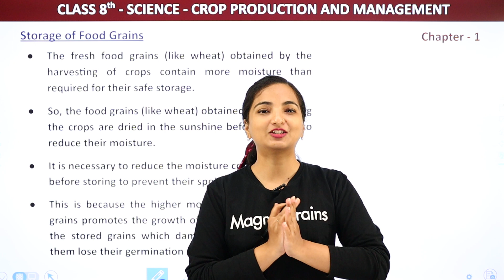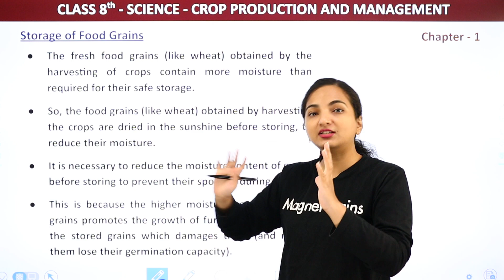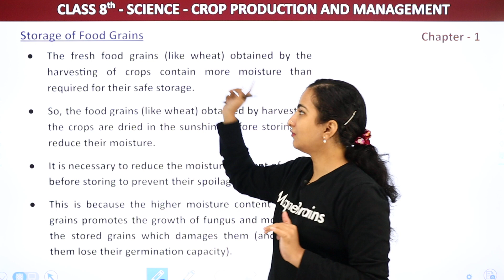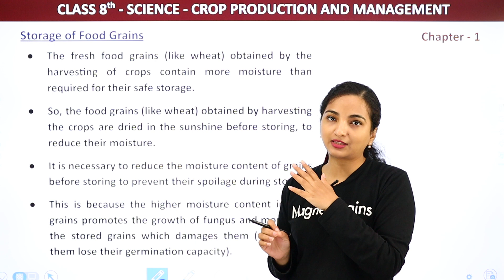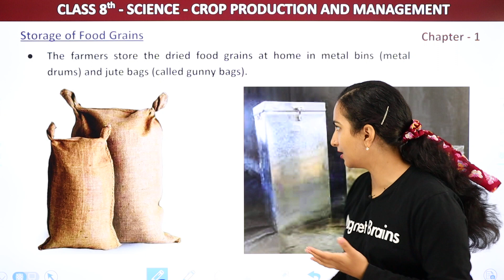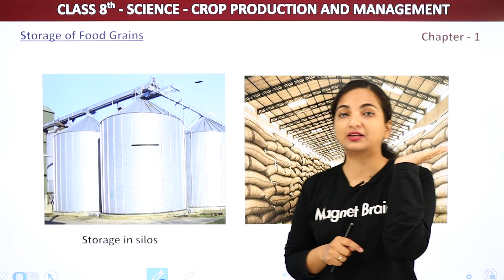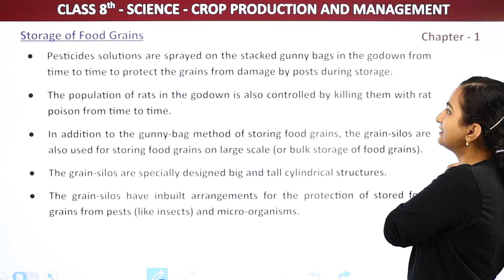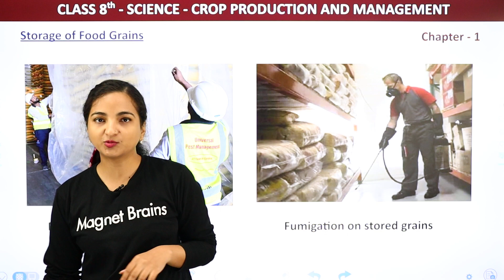Crop Production & Management - Storage of Food Grains | Class 8 Science Chapter 1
✔️ Class: 8th
✔️ Subject: Science
✔️ Chapter: Crop Production and Management
✔️ Topic Name: Storage of Food Grains
00:00 Introduction
00:53 Storage of Food Grains
17:40 Website Overview

what is storage class 8 science ch 1,
crop production and management class 8 questions and answers ncert,
storage of grains class 8,
class 8 science chapter 1 crop production and management,
ncert science class 8 chapter 1 pdf,
class 8 science chapter 1 notes,
crop production and management class 8 notes, .